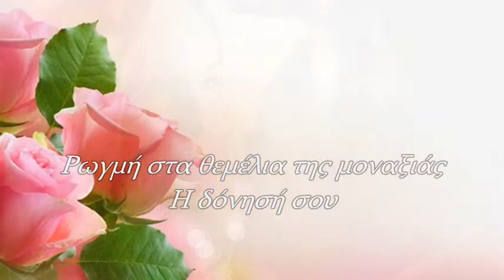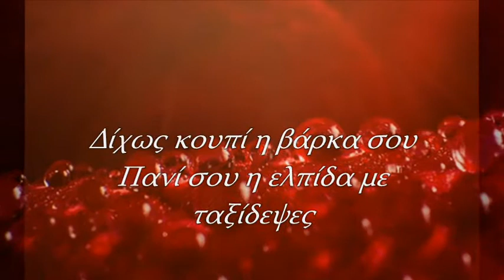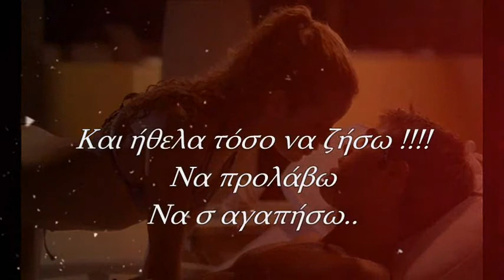Μου Χαμογέλασες !!!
Από το βιβλίο του Γιάννη Παππά ''Γη και ουρανός μου”

Ένα χαμόγελο
 γλυκός μου θησαυρός
Κόκκινο τριαντάφυλλο
 στο φόντο της ψυχής σου
Ευωδίασε τη μορφή σου

Μειδίαμα στα χείλη σου
παρέσυρε της καρδιάς ο χτύπος
Ήχος ζωής μειδίαμα ψυχής

Πόσα θαύματα κάνει η αγάπη !

Το πιο ακριβό σου δώρο!!
Το πιο ακριβό μου δάκρυ !!!

Ρωγμή στα θεμέλια της μοναξιάς
Η δόνησή σου
Το φως περίσσιο στο τζάμι της ματιάς
Η χαρά ζωγράφισε κοιτώντας σε στα μάτια
Σου χαμογέλασε
Τι όμορφος που είναι ο κόσμος
Μύρισε άνοιξη το χιόνι
Χόρτασε η ψυχή τη στιγμή

Στη ρωγμή των χειλιών σου
Άνθισε ο έρωτας  την πορφύρα

Ένα χαμόγελο σου
Σήμερα πόση αγάπη πήρα !!!

Χαμόγελο δικό σου !

Άνοιξε η πύλη
Λαθραία με πέρασες
Δίχως κουπί η βάρκα σου
Πανί σου η ελπίδα με ταξίδεψες
Μέτρησε ο χρόνος την απόσταση
Ένα φιλί σου η ζωή
Ένα σου χάδι η στιγμή
Και το κορμί σου αέναη πηγή

Και ήθελα τόσο να ζήσω !
Να προλάβω
Να σ αγαπήσω

Συχώραμε  παραληρώ
Συχώραμε σ αγαπώ

Άνοιξε η πύλη πάμε ?
Χαμογέλα μου

Χωράμε ..

Σφίξε με !!!